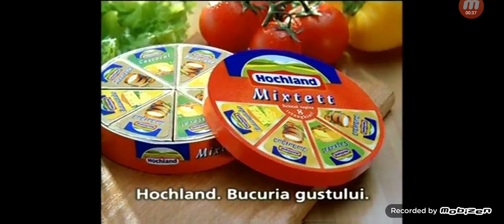Reclame & Promo-uri + Avertizare 1 August 2006 Euforia TV (Happy Channel)